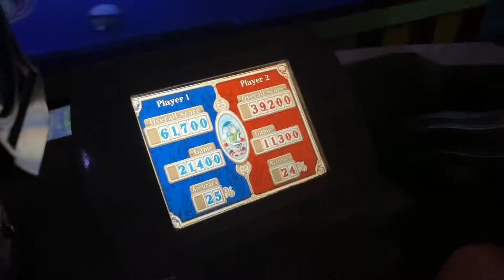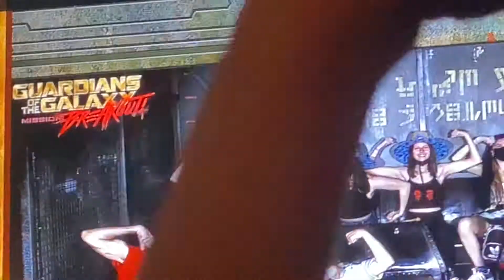VLOG ★ disney land + sofias bday festivities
New York vlog up next week!!